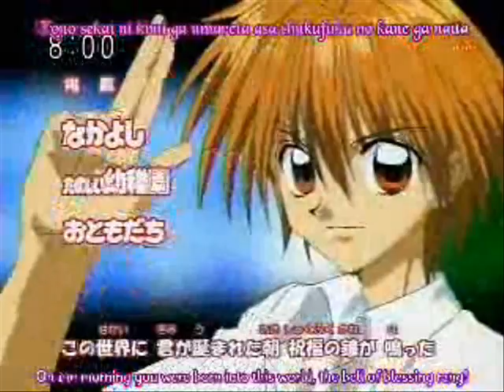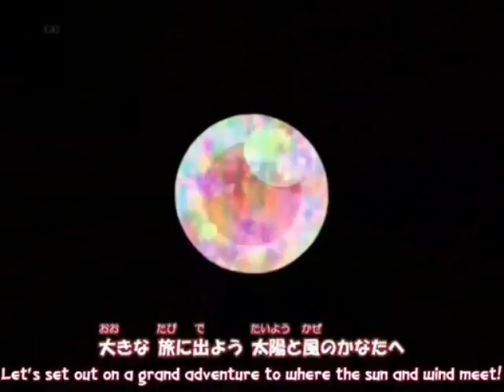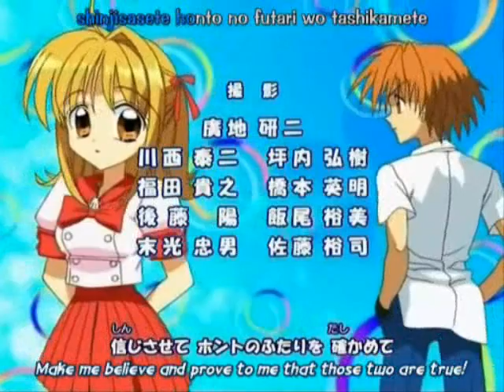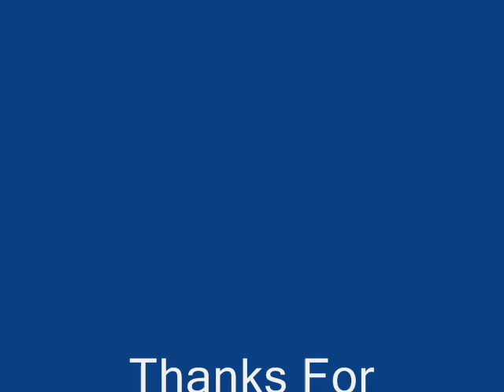Girlfriend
Avril Lavigne: Girlfriend